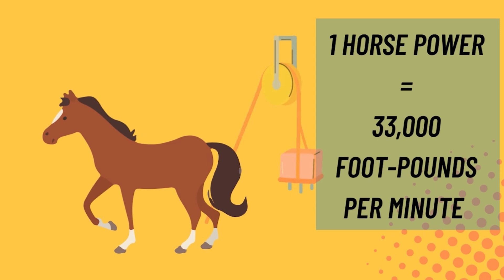How We Got The Term Horsepower - Steam Culture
Brent gives us the low down about the meaning behind horsepower. Horse power is important in all sorts of ways but in particular in the steam boiler world because it gives a power rating to the amount of steam a boiler can produce.

We offer nationwide boiler rental. Get a quote within an hour!